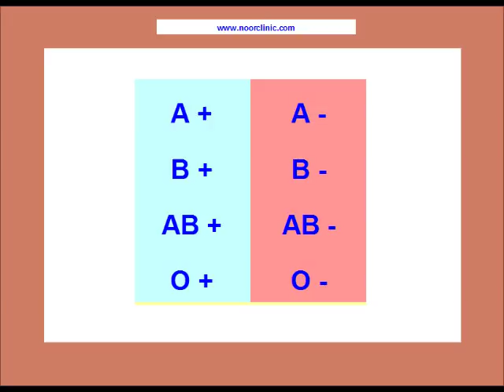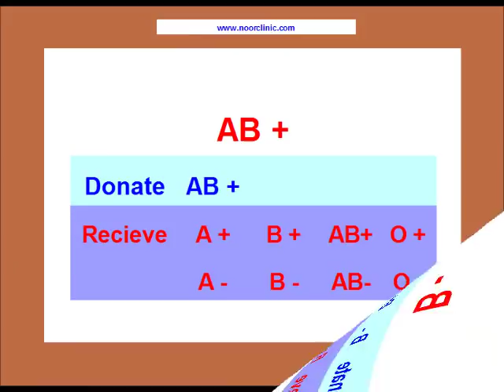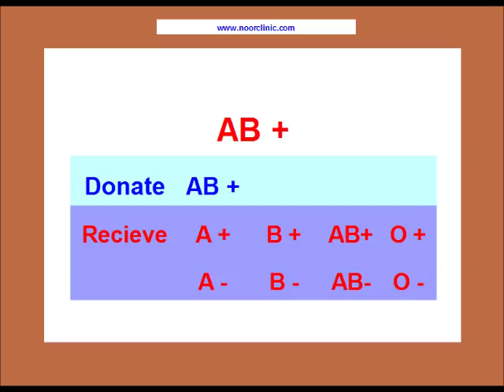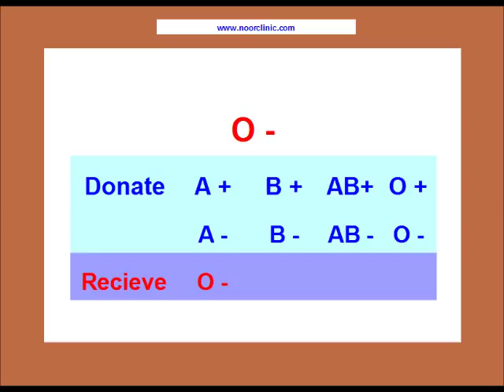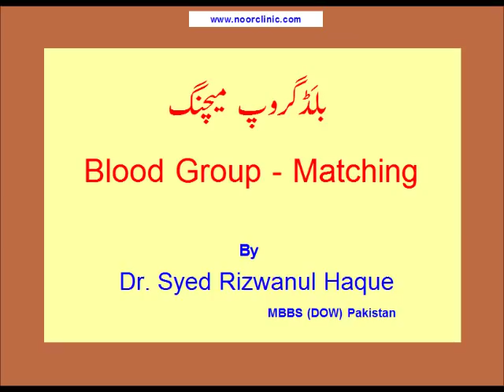Blood Type Matching Compatibility Chart Urdu/Hindi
Blood group compatibility is necessary for blood transfusion. According to ABO Blood type system there are four blood groups named A, B, AB and O. All four groups further divided into positive and negative blood. Blood group AB positive can receive blood from all eight groups so this group is called universal recipient and blood group O negative can donate blood to all eight groups so is called universal donor. In this video you will find blood compatibility chart of all eight blood groups. This video is made for Pakistani and Indian; Urdu and Hindi speaking people.